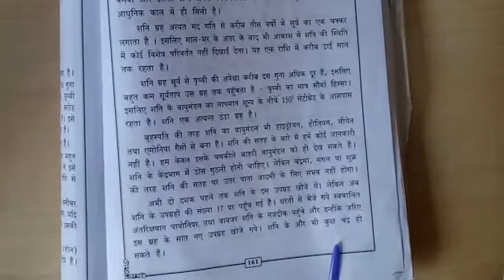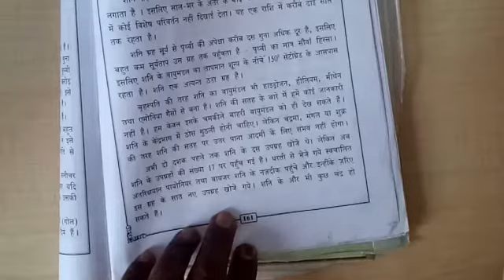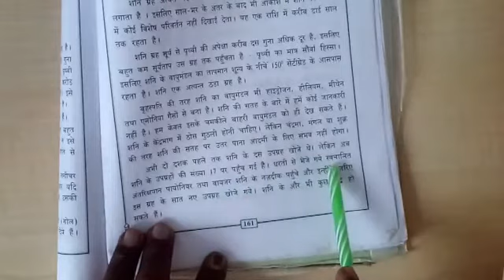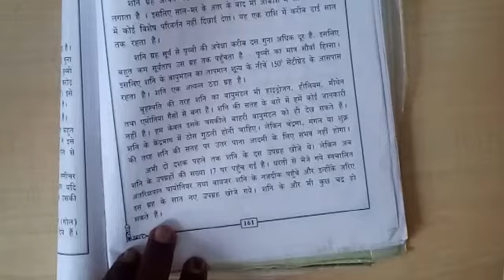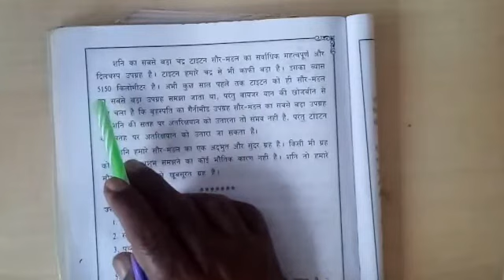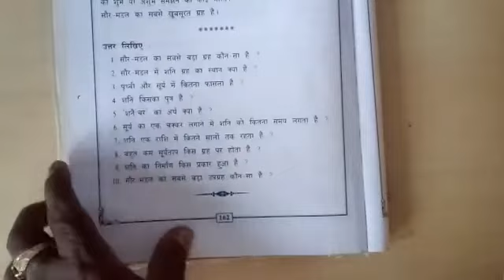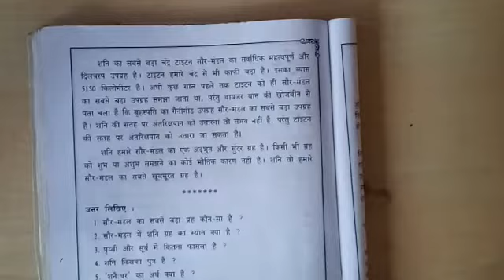Grade 10 State:Hindi-Sabse Sundar Grah